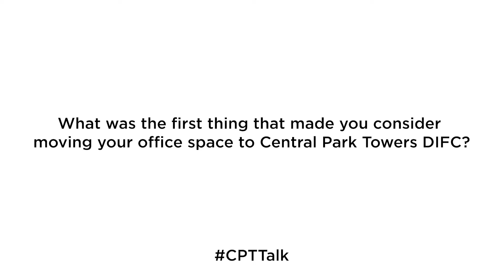View tenants' take on numerous aspects of Central Park Towers, DIFC - 4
Hear out why some of our tenants considered moving to Central Park Towers, DIFC - part 2